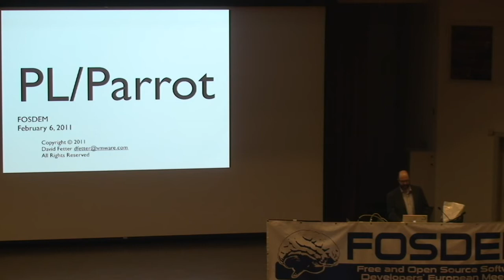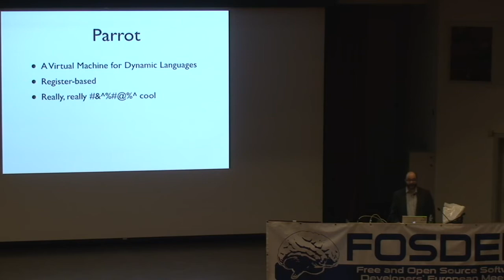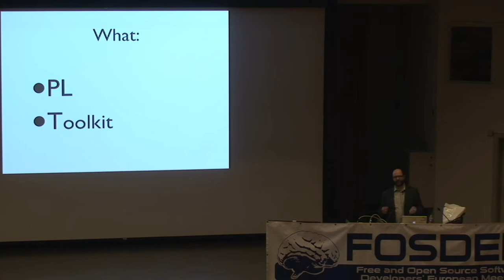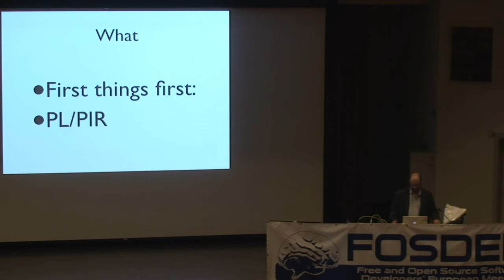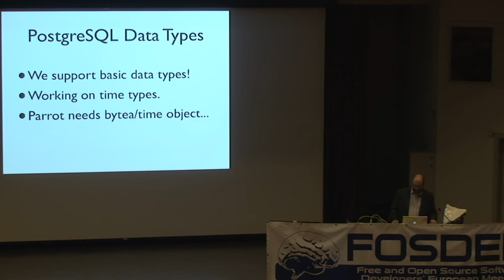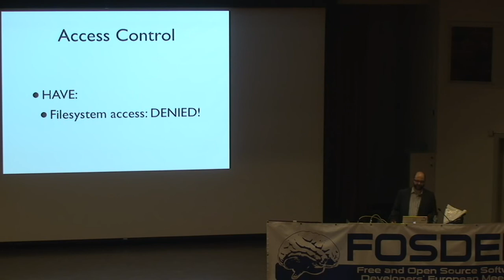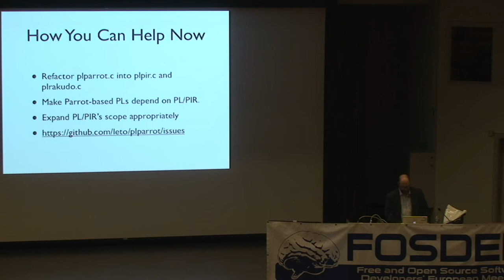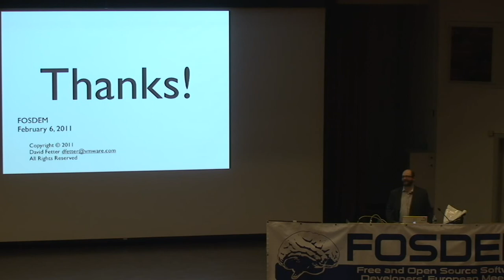PL/Parrot: Cutting Edge Free Software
By David Fetter

Parrot is a virtual machine for dynamic languages, including Rakudo Perl 6.. PostgreSQL is the world's most powerful open source database management system. Find out how we brought them together, and what you can do, now that we have.